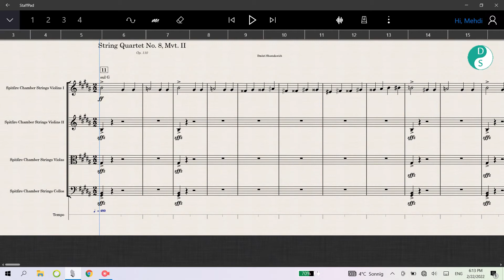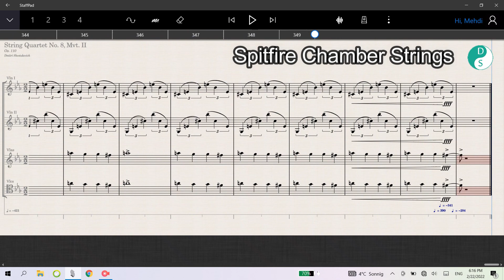String Quartet No. 8 Mov. 2, Shostakovich | StaffPad and Spitfire Chamber Strings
One of my favorite pieces in the whole classical repertoire: 2nd Movement of String Quartet No. 8 by Dmitri Shostakovich. In this video the piece is played in StaffPad with Spitfire Chamber Strings library.